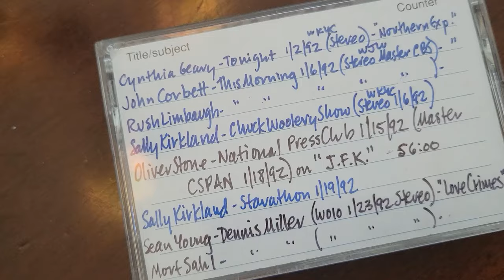Mort Sahl on The Monitor Channel JFK + the Hungry I - Dennis Miller Show 1/23/92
Groundbreaking comedian MORT SAHL was promoting his variety show on the recently launched (and soon to fail) cable TV outlet "The Monitor Channel" (funded by the Christian Science Church) but spent most of the time talking about his long standing position on the assassination of John F, Kennedy as the Oliver Stone film JFK was in theaters. Dennis Miller asked Sahl to recount the early days of standup at San Francisco's Hungry I club. Andy Summers of The Police is sitting in with the band.